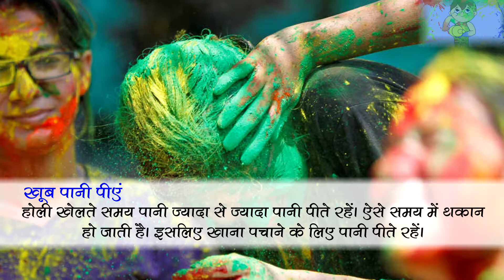होली पर नजरअंदाज ना करें अपनी सेहत को, रखें इन बातों का ध्यान | समाचार नामा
त्यौहार पर ख़ास तौर से रखें अपनी सेहत का ध्यान ताकि मजा खराब न हो जाए।अधिक जानकारी के लिए दिया गया लिंक खोलें